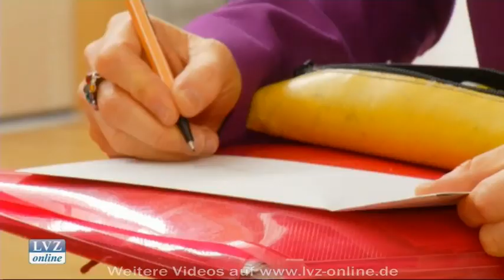Musikpädagogin rekrutiert Thomanernachwuchs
Leipzig, 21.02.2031: Für den weltberühmten Knabenchor sucht Angelika Mees geeignete Knabenstimmen. Dafür besucht sie Leipziger Kitas und hört sich die 5 bis 6-Jährigen Jungen an.